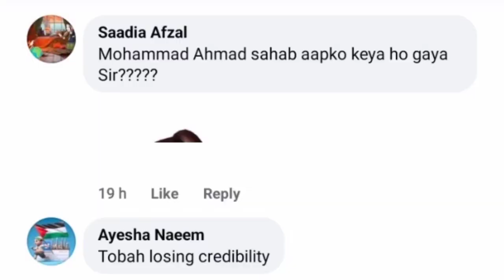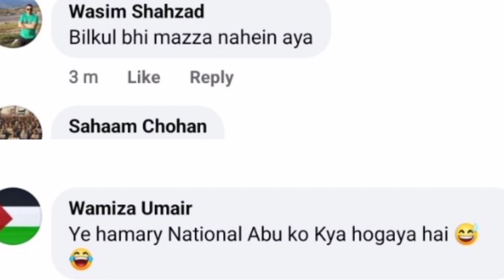Qudsia Ali & Muhammad Ahmed’s Recent Video Under Criticism